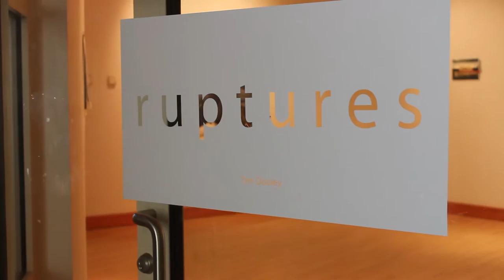Grinnell Artists: Tim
Realize things with Tim Dooley at his Smith Gallery show, Ruptures.

Video by Nora Coghlan